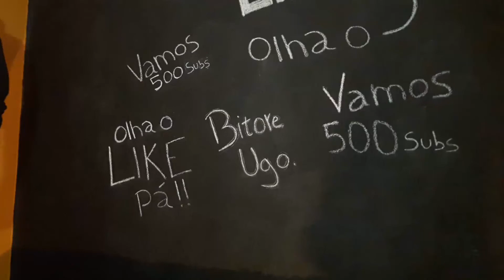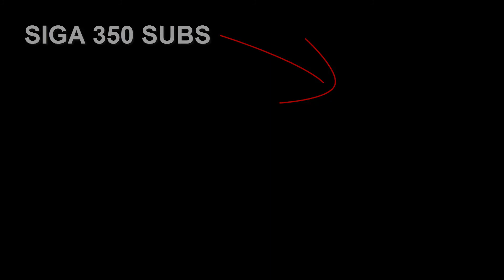AJUDEM-ME 😪😪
Olá..!
Ainda bem que estas aqui mpt.. ❤️

Redes Socias..

OLHA FAZ O QUE TE DISSE PORRA..
COMENTA UM DESAFIO UMA PRANK OU UMA PRANK CALL MPT ❤️